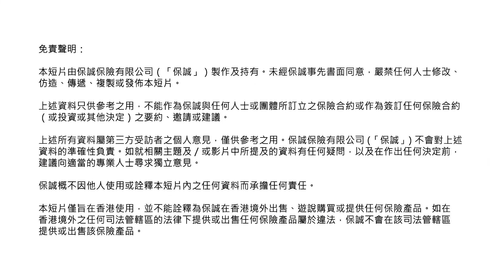投資規劃Part 2:運用時間及複式效應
理財教練Alvin Lam 教您沒有必賺投資工具，但適當策略能增加勝算